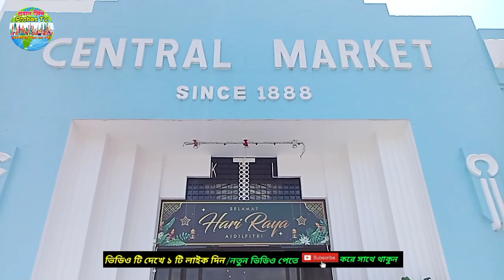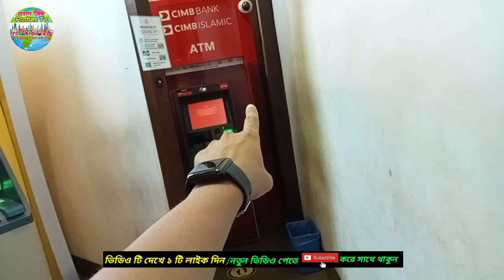মালয়েশিয়া পর্যটন কেন্দ্র,সেকন্ট্রোল মার্কেট লক ডাউনে করুন পরিস্থিতি/Central Market Kuala Lumpur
Keyword..…..

Probas Tv
Probaser khobor
Bd news24
Bd online news
Breaking news
probasi news
malaysia News
bd news
viral news
top news bd
probashi news